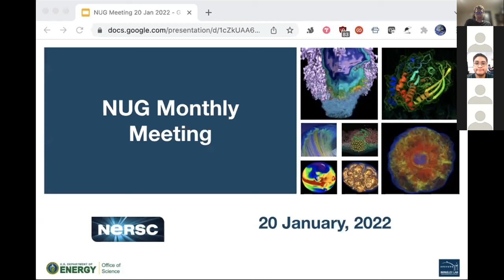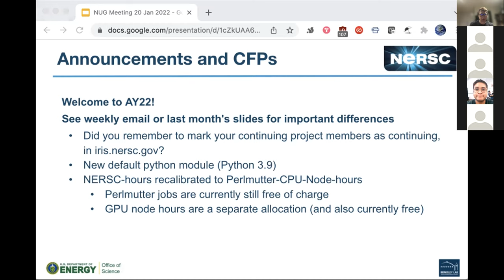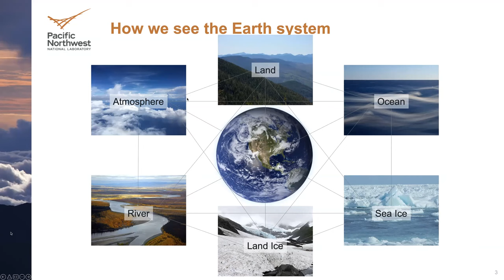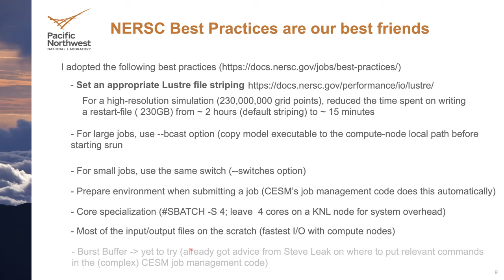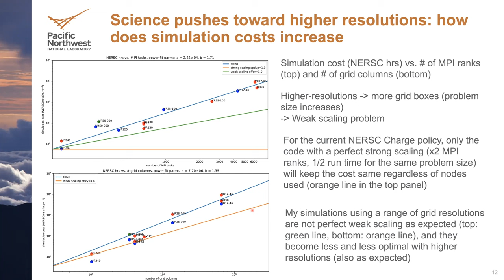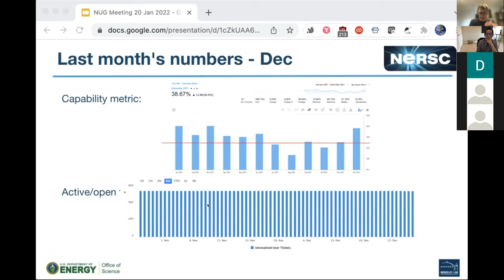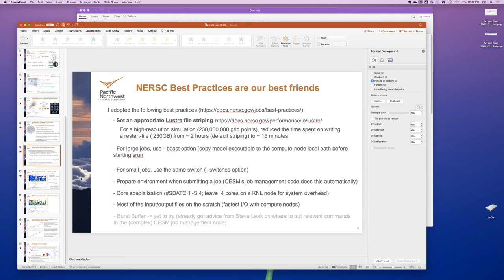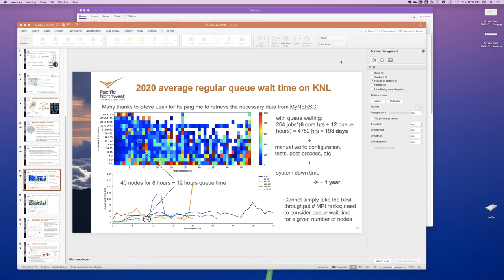NUG Monthly Meeting, Jan 2022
Run-time configuration for climate models on Cori —throughput per job or throughput per year? Koichi Sakaguchi from PNNL will talk about experiences running climate models on Cori, including some observations about the impact adjusting sbatch parameters has on workload throughput.